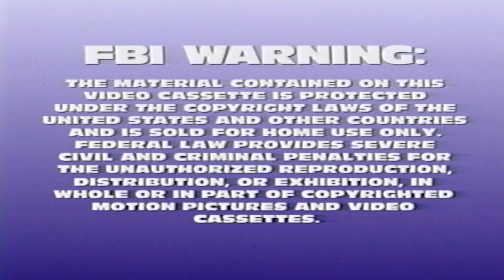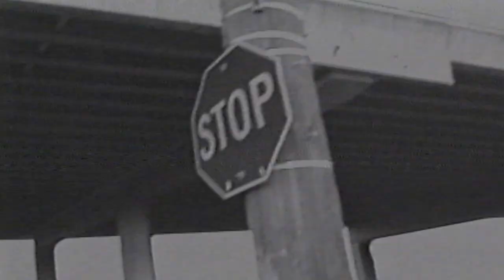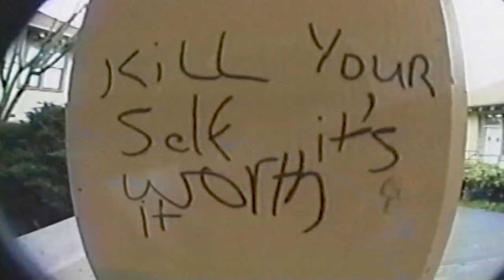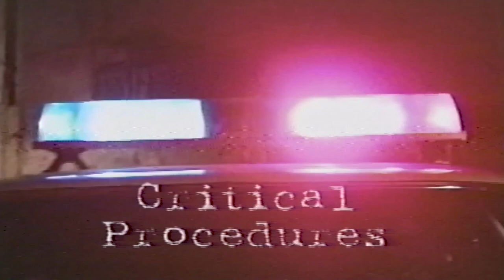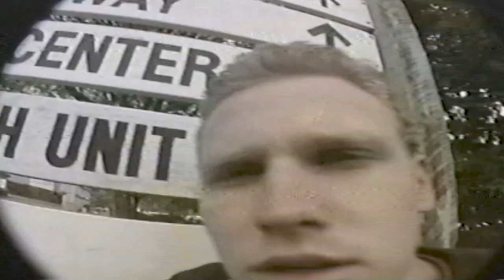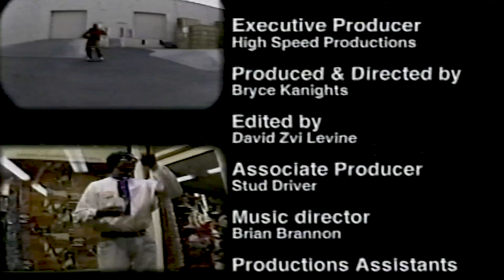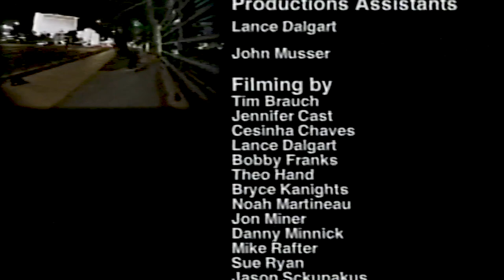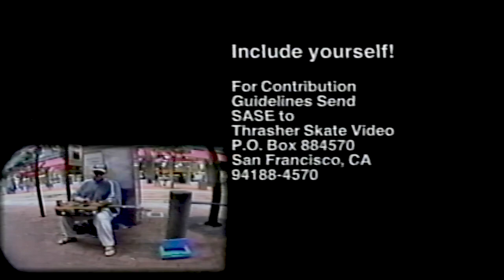Thrasher 911 Emergency Video (1995) (HD)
Thrasher 911 Emergency Video (1995)

My favorite skate video of all time.

"Originally released on VHS in 1995, 911 Emergency is part of Thrasher Magazine's Skate Video Collection which consists of their first 18 videos.

Remastered audio/visuals from the original VHS in 1080p
by @corrupt_online